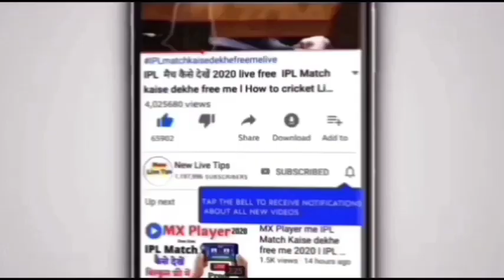DC Vs KKR l IPL 2021 l aaj ka Match kounsi team jeetegi?? l जानिए कौन जीतेगा आज का मैच?? l Predion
Today match prediction, Chennai Super Kings vs Kolkata Knight Riders, Kolkata vs Chennai prediction, aaj ka match, aaj ka match kaun jitega, CSK vs KKR main kaun jitega, match prediction, CSK, KKR, IPL, IPL 2021, match no. 38, 26 september, 2021, Chennai vs Kolkata ipl, Kolkata vs Chennai ipl, CSK vs KKR match prediction, Expert match prediction, Chennai, match no. 38 kaun jitega, Chennai vs kolkata ipl match kon jeetega, ipl 2021 aaj ka match, winner today, ipl

1976, allowance is made for x" fair usex" for Purposes such as criticism, Comment , news reporting, teaching, scholarship and Research